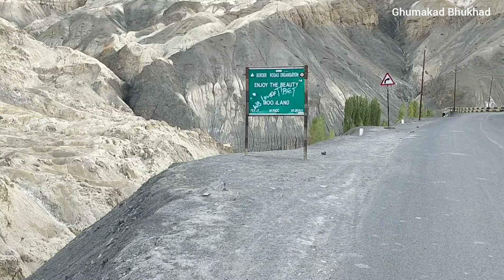Moonland on Earth at Lamayouro, India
Moon land on earth situated at lamayuru, Jammu and Kashmir India